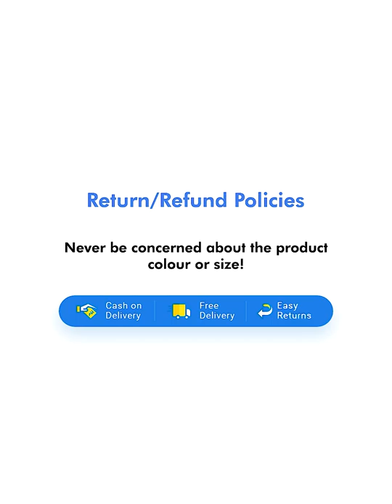Striped Polo Neck T-Shirt